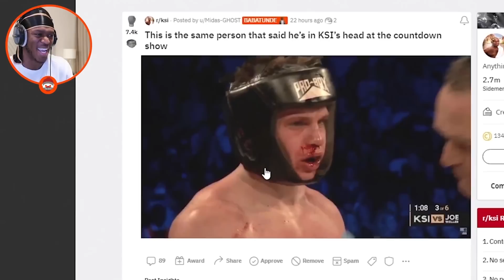KSI RESPONDS TO SNEAKO